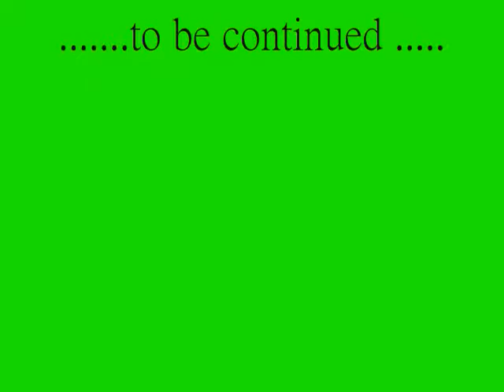The Infamous Daw Green Stompers - I'll Tell Me Ma / Toms Tavern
A slide show from the Clarence Park Concert 1993 organised by the Wakefield Music Collective with the 'Stompers' headlining. A great day out...